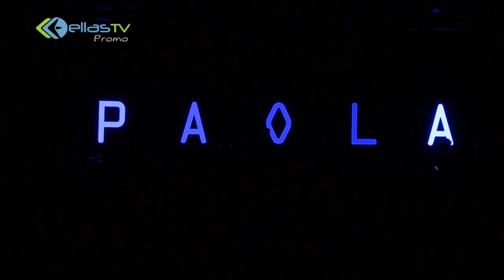Πάολα Live at The Meadows Club (Chicago American Tour 2017) | FULL LIVE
Το live της Πάολα στο Σικάγο στο The Meadows Club 13/05/2017 και τα δύο προγράμματα ολοκληρωμένα από την ELLAS TV!! Απολαύστε την!!

TRACKLIST  1ου προγράμματος:

1. Εισαγωγή
2.Θυμός
3. Αυτά μου είπε ο Θεός
4. Κουβέντα στην κουβέντα
5. Κράτα με
6. Ως εδώ
7. Να μ' αφήσεις ήσυχη θέλω
8. Survivor (Χορευτικό)
9. Ψεύτικα
10. Το συμπέρασμα
11. Φταις
12. Τίμημα
13. Λένε
14. Το μαντήλι
15. Η πιο ωραία στην Ελλάδα
16. Φωτιά με φωτιά
17. Να σου πω
18. Έχω χαρά και πάω
19. Ψυχολογικά
20. Το λάθος μου το τελευταίο
21. Τυφλές ελπίδες
22. The Horns (Χορευτικό)
23. Τι σε πιάνει
24. Τα κατάφερες
25. Ανησύχησα
26. Μάδαγες τις μαργαρίτες / Δε μιλούν οι μαργαρίτες
27. Τέρμα
28. Παράξενο παιδί
29. Είχα κάποτε μια αγάπη
30. Stanga (Χορευτικό)
31. Έχω μια ζωή
32. Φεύγω για μένα
33. Άραγε
34. Είσαι τρελός
35. Σε έχω κάνει Θεό
36. Μα φοβάμαι για σένα
37. Έλεγα
38. Τα σχοινιά σου
39. Εδώ σε θέλω καρδιά μου
40. Θυμός
41. Κλείσιμο προγράμματος

TRACKLIST 2ου προγράμματος:

1. Εισαγωγή
2. Τι σε πιάνει
3. Τα κατάφερες
4. Ανησύχησα
5. Απαγορεύεται
6. Ζήτω τα παράλογα
7. Μάδαγες τις μαργαρίτες / Δε μιλούν οι μαργαρίτες
8. Απόψε φόρα τα καλά σου
9. Παίρνω την ευθύνη
10. Αγαπώ τα λάθος άτομα
11. Το μαντήλι
12. Πως το παθα αυτό
13. Σφύριξα και έληξες
14. Χορευτικό σόλο
15. Ε ναι το έχω
16. Δεν σου κάνω τον Άγιο
17. Έχω χαρά και πάω
18. Βρέχει φωτιά στην στράτα μου
19. Καλύτερα μαζί σου και τρελός
20. Παλιόκαιρος
21. Δεν κοιμάμαι τώρα πια τα βράδια
22. Φεύγοντας
23. Πωλείται όπως είναι επιπλωμένο
24. Σ' αναζητώ
25. Δεν σε κρίνω
26. Αυτή η νύχτα μένει
27. Θα μου κλείσεις το σπίτι
29. Στολίδι είσαι μόνη σου / Τι τα θέλεις τα στολίδια
30. Δικαίωμα μου
31. Άστην να λέει
32. Σόλο χορευτικό
33. Κανείς δεν είναι κανενός
34. Να 'χα πέτρινη καρδιά
35. Τι άλλο θέλεις πιο πολύ
36. Για τα λεφτά τα κάνεις όλα
37. Δεν χρωστάω
38. Μπαλαμός / Το τραγούδι των γύφτων
39. Σάλα Σάλα
40. Τι σε μέλει εσένανε
41. Τα σφάλματά σου πέλαγα
42. Ντάρι Ντάρι
43. Λυγαριά
44. Στην Πάρο και στην Νάξο
45. Αρμενάκι
46. Ικαριώτικο
47. Μαντινάδες
48. Τα ριάλια
49. Υπάρχω
50. Θα ΄θελα να σουν εδώ
51. Δυο νύχτες / Αλίμονο
52. Πάρ' τα όλα
53. Μα ποτέ μην ξεχάσεις
54. Καρδιά είσαι εσύ
55. Έρωτα μου αγιάτρευτε
56. Απορώ
57. Δυο ψέματα
58. Σε γυρεύω
59. Ξενάκι
60. Το ψωμί της ξενιτιάς
61. Ταχεία
62. Ήλιε φονιά (Το μοιρολόι)
63. Ένας ευαίσθητος ληστής
64. Αποφώνηση
65. Κλείσιμο προγράμματος